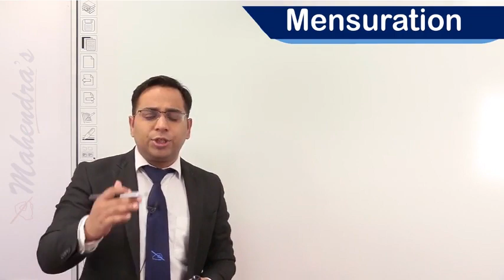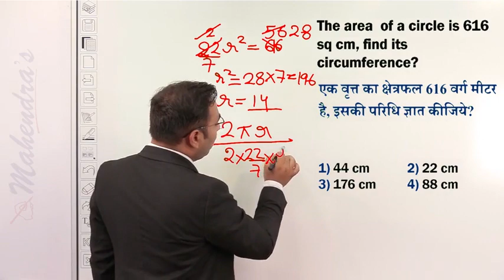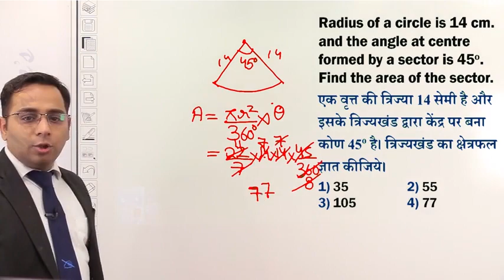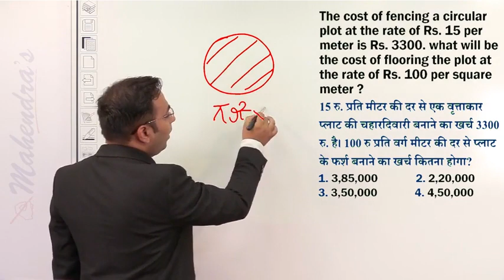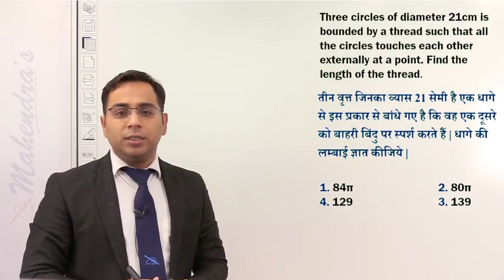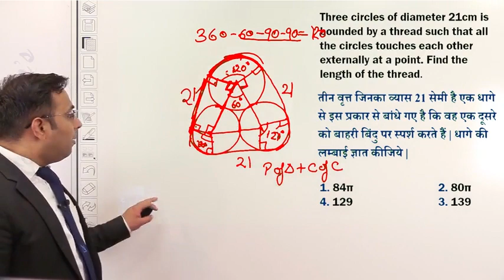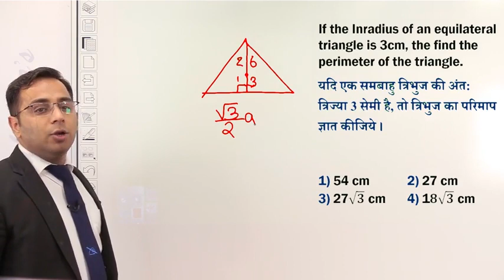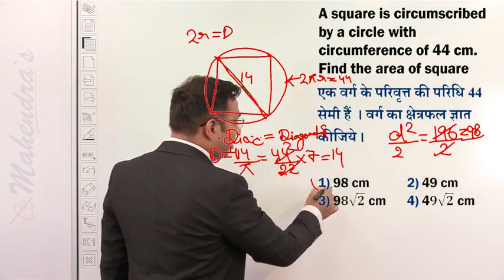Maths Class-135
Dear